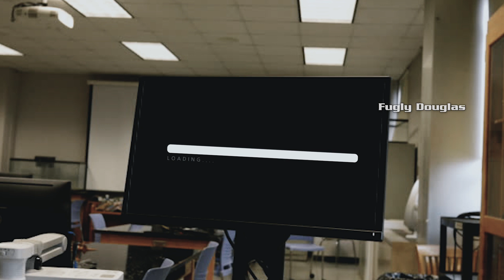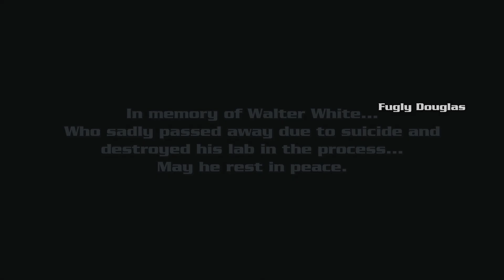When you Find the Cure for Cancer...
Just a meme about the belief that governments don't want the cure for cancer to be found...
Music Used

(During the Chemical Mixing Part)
Title:  Bohemian Beach
Genre: Jazz / Blues / Cinematic
Artist:  Chris Haugen

I do not own all of  the raw footage I post on this channel. I merely edit them for comedic purposes. As a fellow YouTuber yourself do not opt for a YouTube strike for content that is merely used to make other people happy.